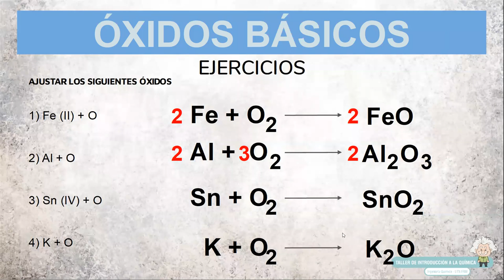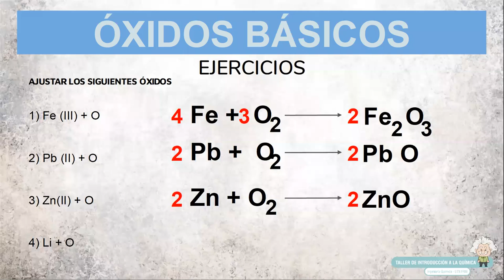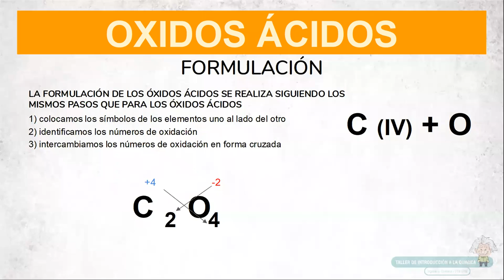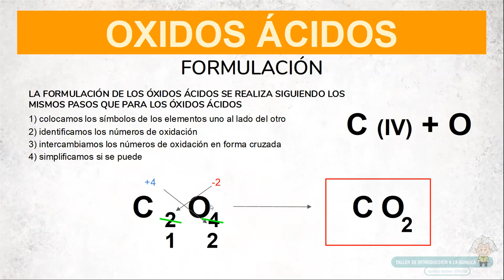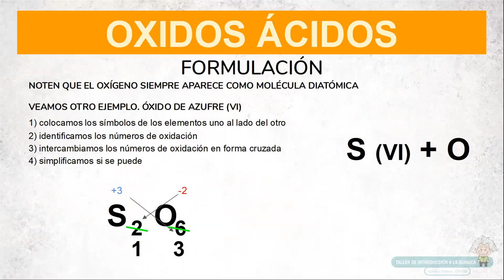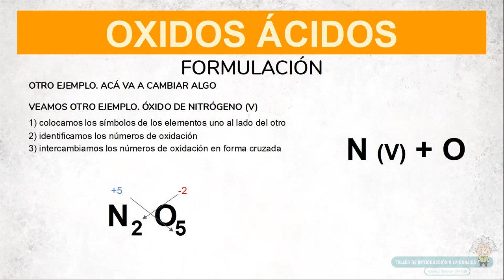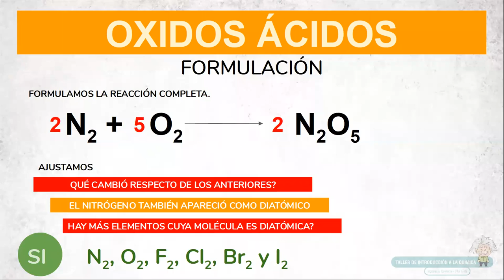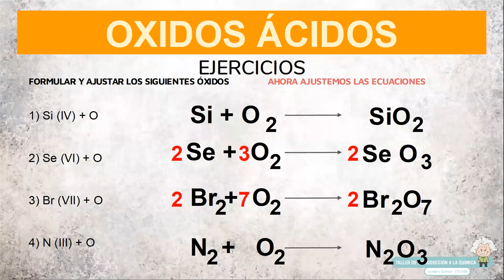Clase TIQ 7 Mayo III Óxidos